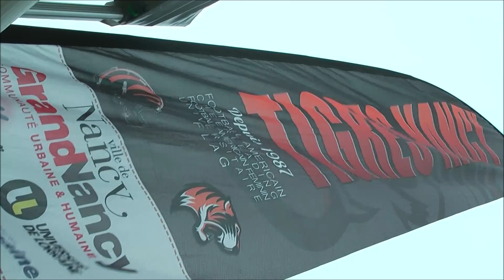Tigres de Nancy - Journée de recrutement 2021